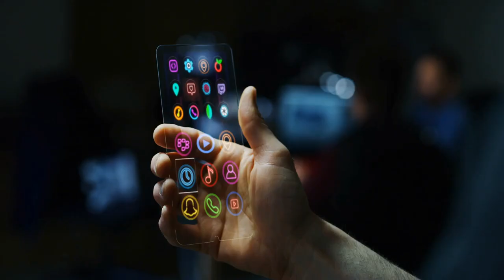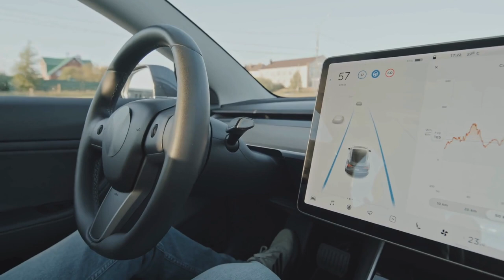Tesla’s Cybercabs & Humanoids, AMD’s AI Chip, & Decentralized Cybersecurity! [TNS #016]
In this episode of Tech News Saturdays, we dive into some of the most exciting advancements happening in the tech world right now. First, we explore the revolutionary combination of blockchain and edge computing that could reshape cybersecurity by decentralizing data protection, ensuring safer, more secure networks in an increasingly digital world. Next, we shift focus to the highly anticipated launch of AMD’s MI325X AI chip, poised to rival NVIDIA’s latest Blackwell chip in the ongoing AI hardware race. This game-changing chip promises to bring advanced AI processing power to new heights, sparking a tech competition that could redefine the future of AI.

We also cover the fascinating news from Tesla’s We Robot event, where the unveiling of the 20 Tesla Cybercabs marks a major milestone in autonomous ridesharing, pointing to a future where smart taxis roam the streets without human drivers. And finally, we delve into Tesla’s new Optimus Humanoid robots, which could potentially transform industries ranging from manufacturing to healthcare. Elon Musk’s latest innovations continue to push the boundaries of AI, robotics, and human-machine collaboration.

Make sure to like this video, check out our community, comment down below, share with someone you know, smash that subscribe button, and ring that notification bell to stay updated on all things Tech Tomorrow! Until next time, stay curious and keep exploring this vast world of Tech Tomorrow!

LINKS:🔗